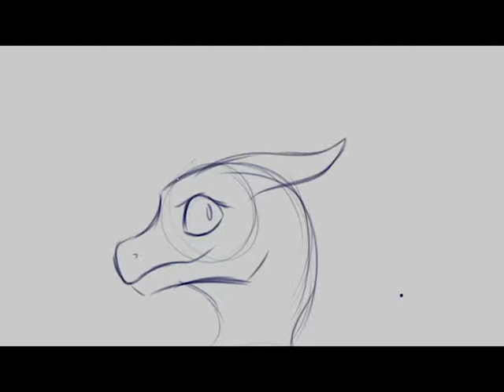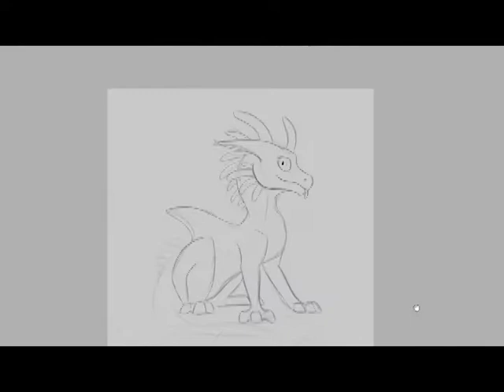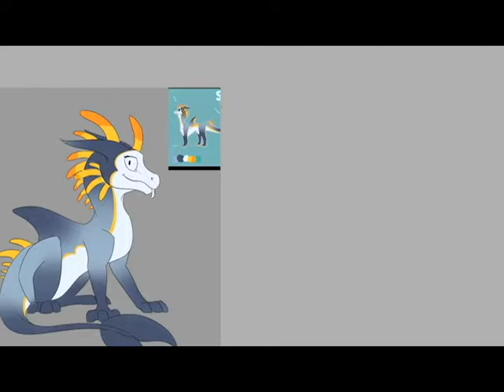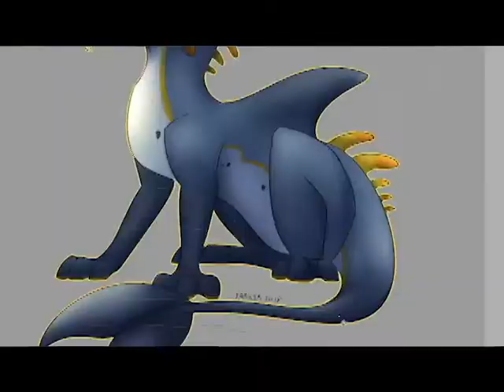Shoal Me What You Are Made Of (Speed paint)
Speed paint of a drawing I did for a friend!